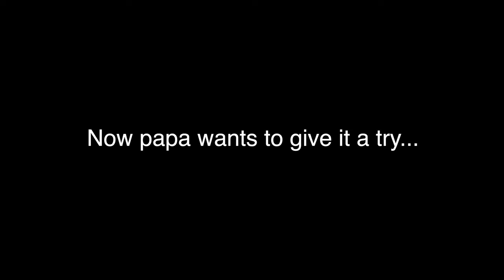Leaving Dog Alone With WHOLE Chicken Rotisserie [Costco] | Leave it Challenge | Bernese Mountain Dog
Leaving our dog alone with a whole Costco Rotisserie Chicken.

Ok, that ear flop was the cutest though!!!

Bailey's FAVOURITE treat that we bring home from Costco are their delicious rotisserie chickens! Fresh outta the oven, steaming, and succulent. Will she be able to resist, even just for a little while?

Da da dummmmm...